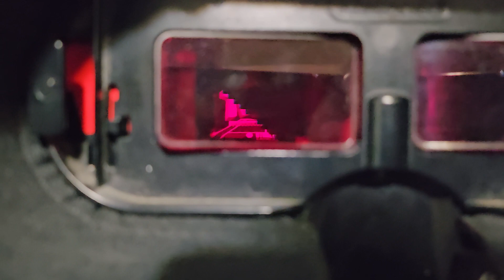Virtual Boy Repaired!